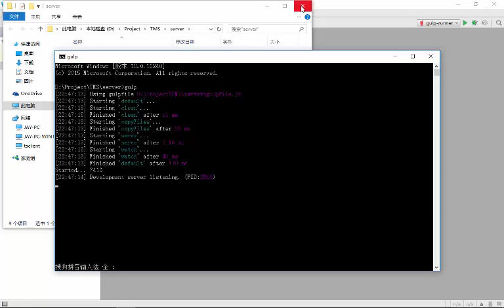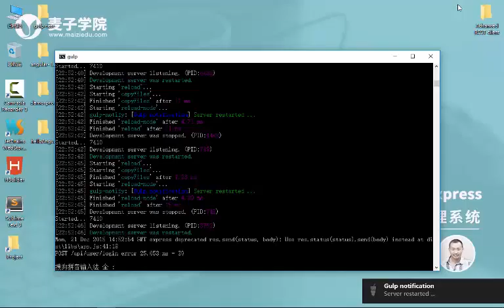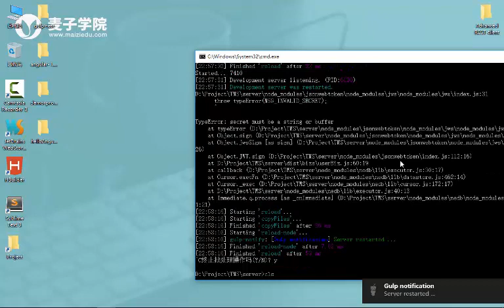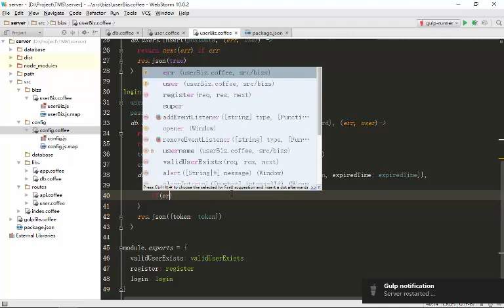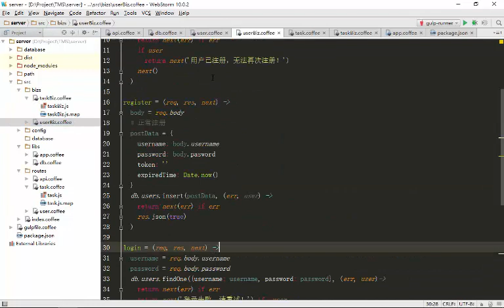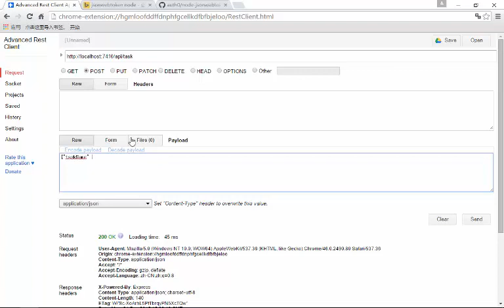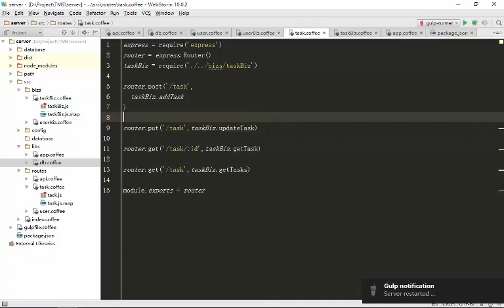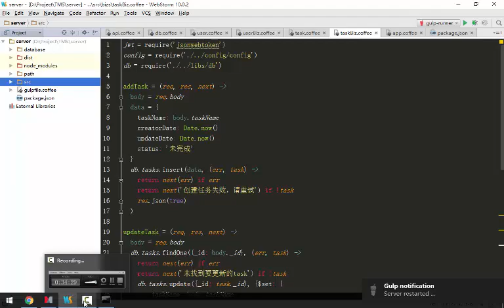Gulp+Angular+Express实现简易任务管理系统15 功能点六（后端API之新增编辑）